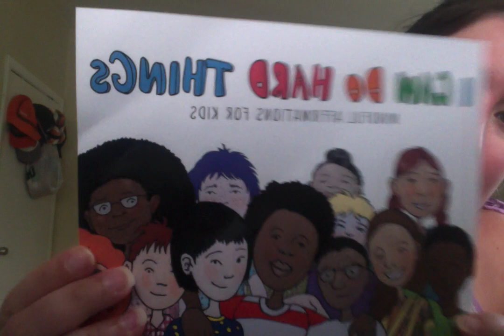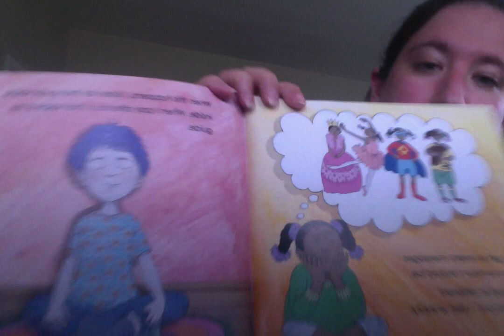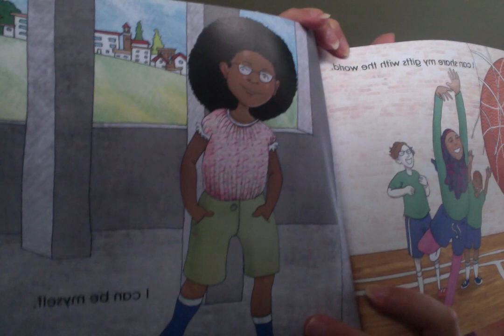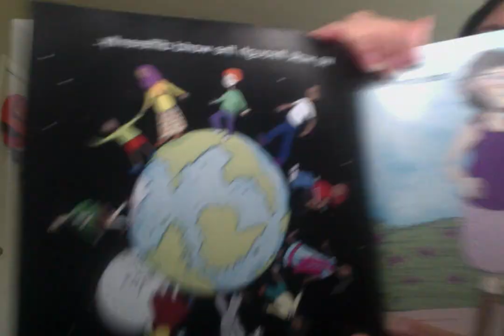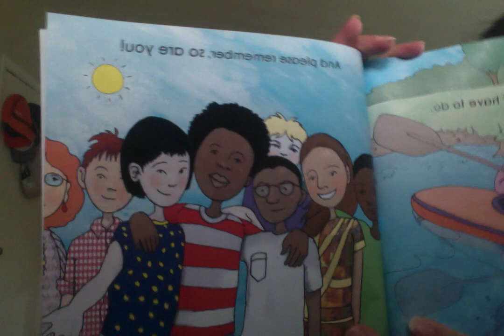"I Can Do Hard Things. Mindful Affirmations For Kids." read by Ms. Rachel